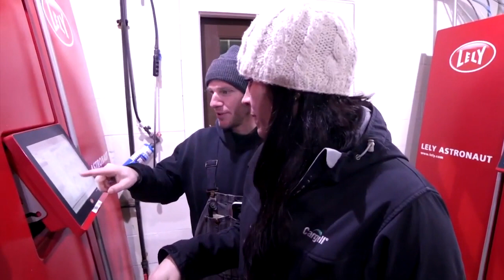Better Robotic Milking Starts with Better Nutrition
High Lawn Farms, a 100% Jersey herd started by Marjorie Wild, honors the tradition and passion for the Jersey breed that Wild built the farm on while also making advancements in technology. They recently made the switch from a tie stall barn to robotic milking units.

Watch this video to learn how Cargill helps the team do a balancing act of the grain, the feed, the energy, and to get the most out of their cows' diets.